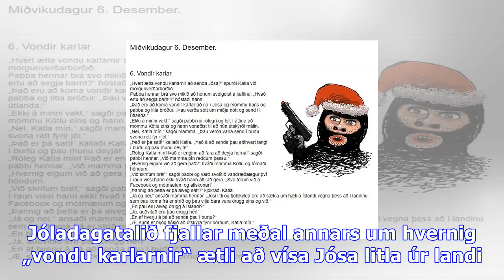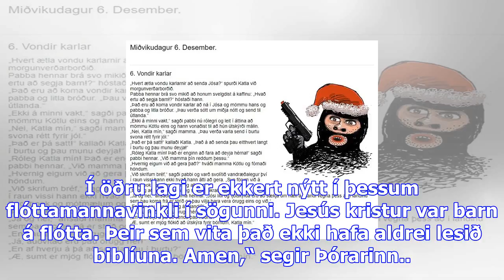Þórarinn sakaður um áróður í jóladagatali barna: „hvergi minnst á að „vondu karlarnir“ séu löggur“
Þórarinn sakaður um áróður í jóladagatali barna: „hvergi minnst á að „vondu karlarnir“ séu löggur“ - dv
Þórarinn Leifsson hafnar því á Facebook-síðu sinni að jóladagatal hans fyrir Borgarbókasafnið einken...